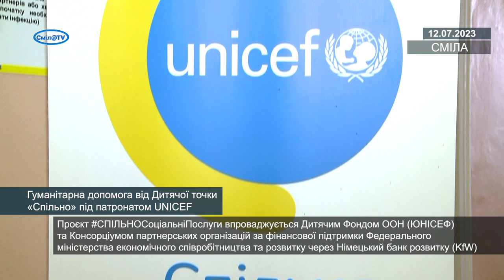Гуманітарна допомога від Дитячої точки «Спільно» під патронатом UNICEF